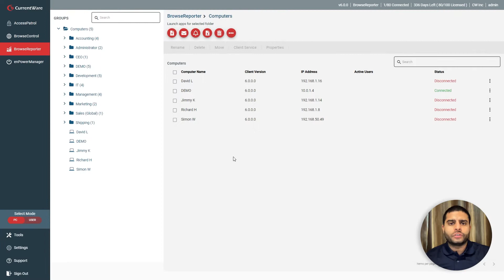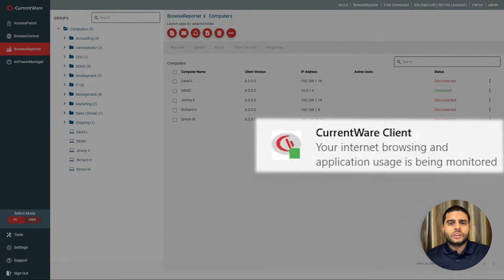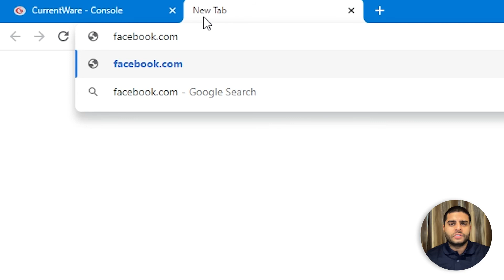BrowseReporter User Activity Monitoring Software - Track Internet & Application Use | CurrentWare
BrowseReporter is a versatile computer monitoring software (employee tracking software) that helps organizations enforce policies, meet compliance requirements, and understand how their users operate - no matter where they’re located.

🌐 Monitor employee internet and application usage
🌐 Track productive vs unproductive internet use
🌐 Get alerts sent straight to your inbox when internet use policies are violated

ABOUT CURRENTWARE
CurrentWare is a software company that provides a suite of workforce management solutions for computer monitoring, content filtering, data loss prevention, and remote power management.

CurrentWare’s solutions are adopted by a wide array of government and private organizations including schools, hospitals, libraries, and for-profit businesses.

CurrentWare customers improve their user productivity, data security, and business intelligence with advanced awareness and control over how technology is used in their organization.

CURRENTWARE'S SOFTWARE
BrowseReporter, Employee Internet Monitoring Software

AccessPatrol, USB Device Control & Data Loss Prevention (DLP) Software